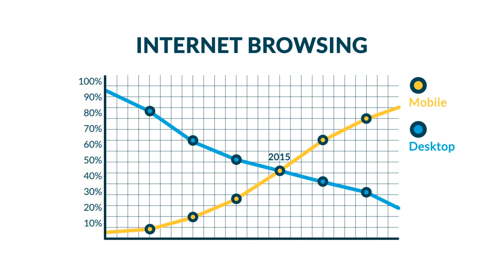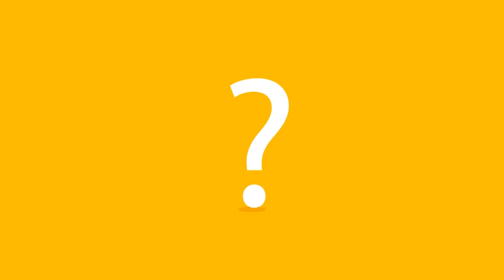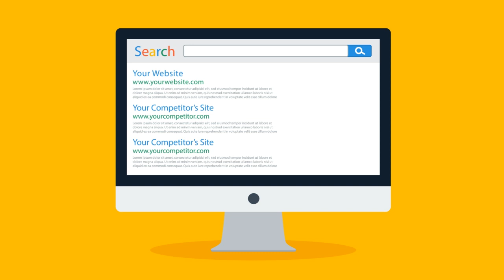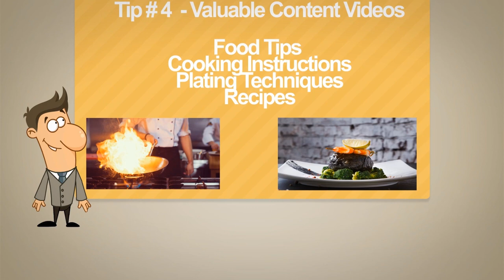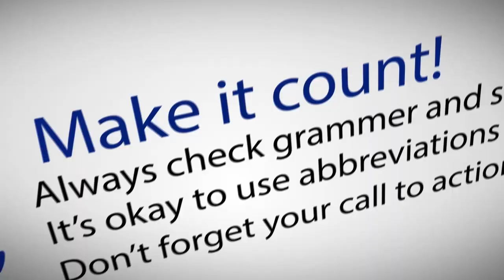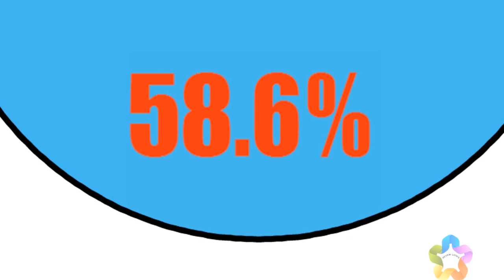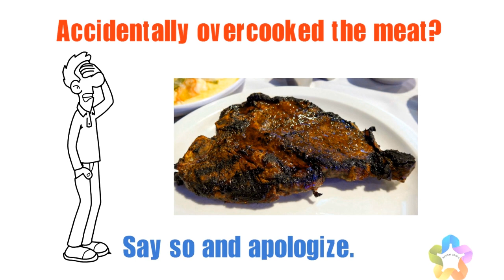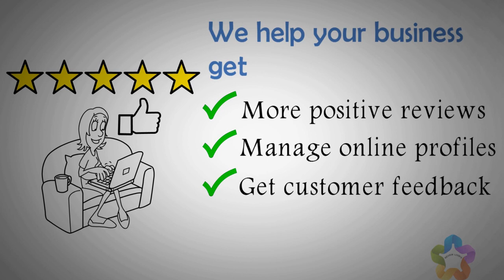Restaurant Marketing Strategies That Really Work in 2019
Restaurant marketing strategies that really work!

In this video, you will learn the exact blueprint to market your restaurant in 2019.

Next, you will learn how to target repeat customers and how to upsell them in your restaurant to triple your profits.

Finally, you will learn how to manage and quickly respond to reviews from all the top review websites and monitor the feedback and reviews your competitors are getting from customers.

Ready to get started? Let's dive in!

📺 ABOUT THIS VIDEO: In this video, you learned several ways to market your restaurant online.  Our restaurant digital marketing, will give you and up close and personal look at customer behaviors and help drive more repeat customers back into your door. Loyalty Reward Stamp is your restaurant digital marketing and advertising trusted partner.